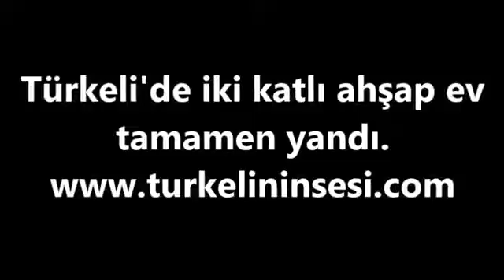Türkeli’de bir ev kül oldu